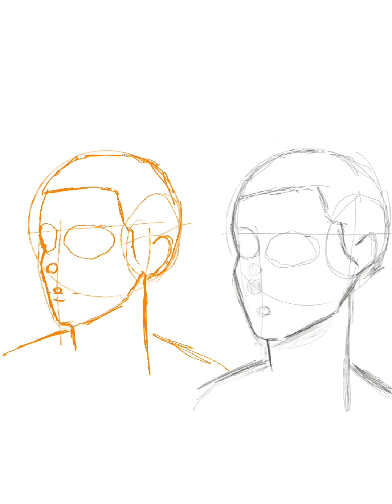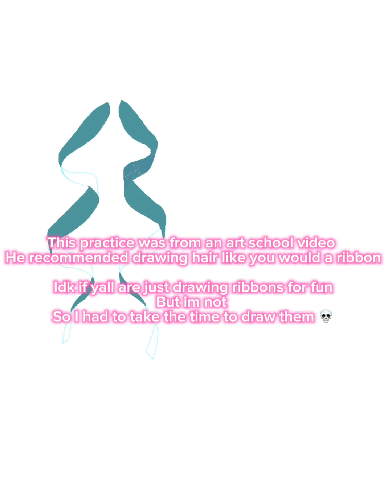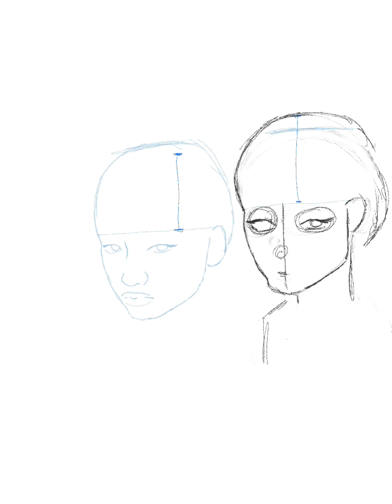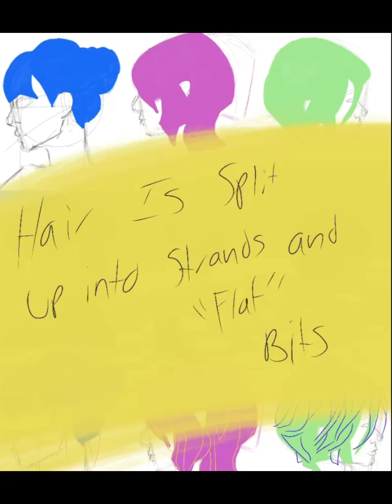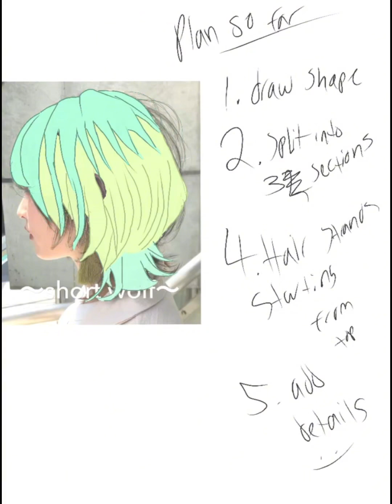Study hair with me!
I did this a couple of months ago
Just for to finishing the video now :p